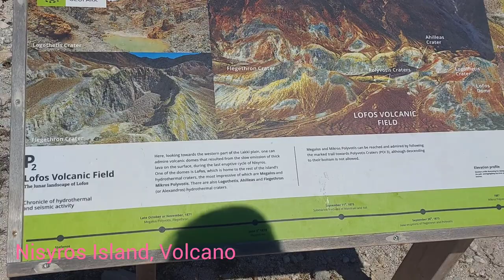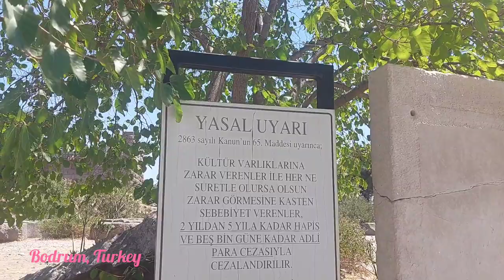Kos, Greece 2023 Holiday Experience!!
What an amazing experience myself and my girlfriend had in Kos. would highly recommend to anyone to visit the Island. the excursions are a must have, although be careful when booking them as we would recommend to book them when you are out there.
         The food was out of this world, you have to experience it to appreciate it. Alban from Loustros Restaurant in Kardamena was an amazing host. shame we had to leave the island to come home.But we will be back. Kos overall as an experience we would give 10 out of 10.

Time Difference: Kos, 2 hours ahead of UK time.

Let us know your thoughts if you have been to Greece in the comments down below!